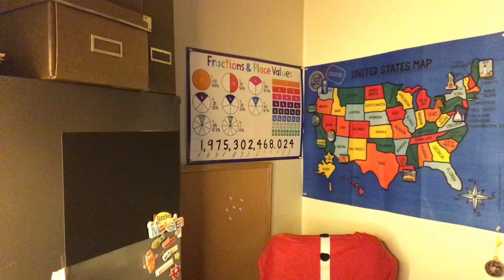Teacher Lucy.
My side of teaching online.